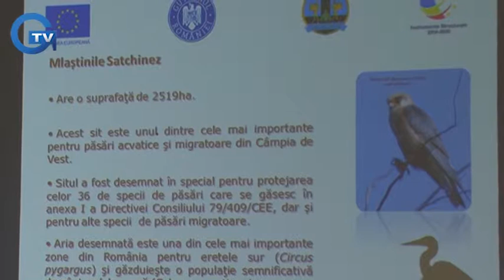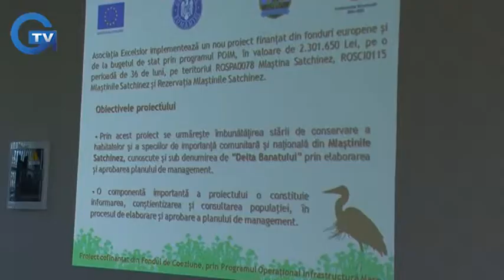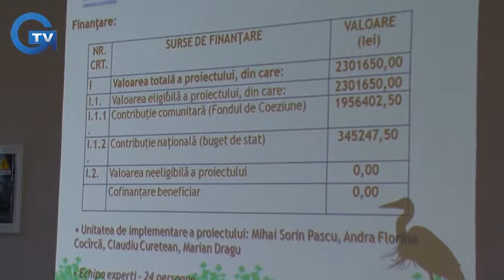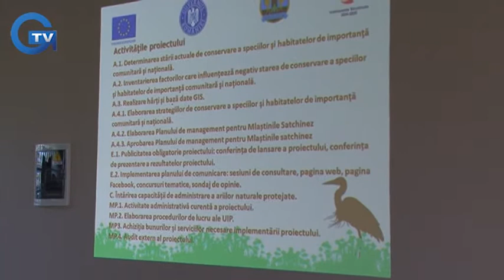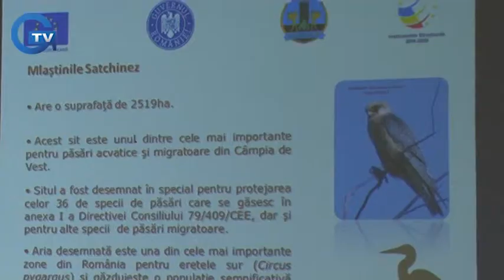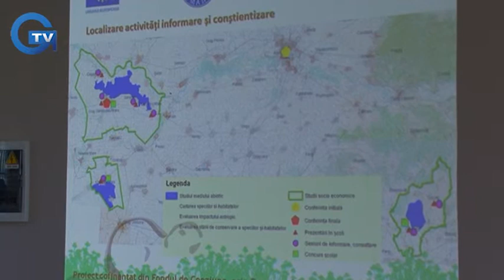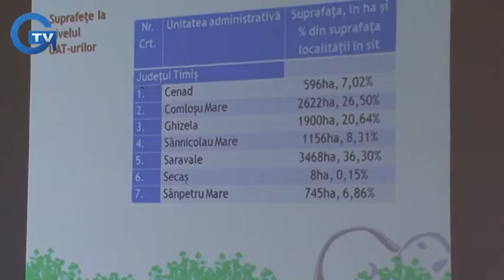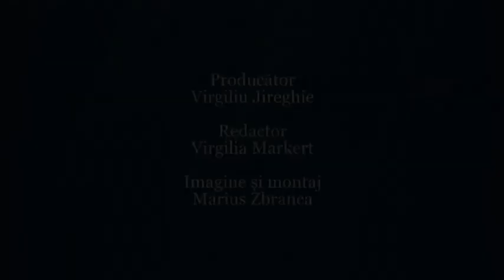Asociația Excelsior Arad lansează proiecte de protejare a „Deltei Banatului”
Asociația Excelsior Arad lansează proiecte de protejare a „Deltei Banatului” și a ariei naturale Comloșu Mare!